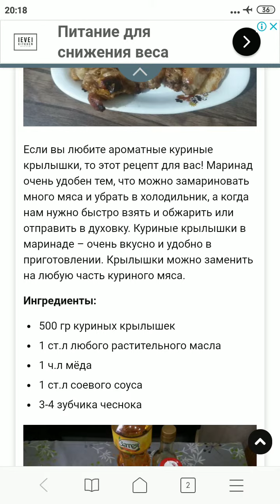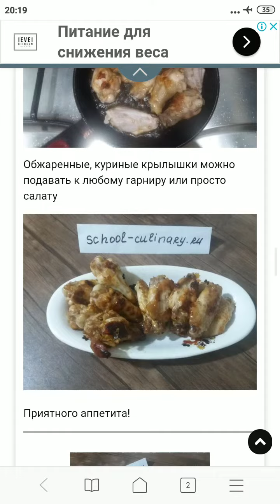Куриные крылышки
Если вы любите ароматные куриные крылышки, то этот рецепт для вас! Маринад очень удобен тем, что можно замариновать много мяса и убрать в холодильник, а когда нам нужно быстро взять и обжарить или отправить в духовку. Куриные крылышки в маринаде – очень вкусно и удобно в приготовлении. Крылышки можно заменить на любую часть куриного мяса.

Ингредиенты:

500 гр куриных крылышек
1 ст.л любого растительного масла
1 ч.л мёда
1 ст.л соевого соуса
3-4 зубчика чеснока